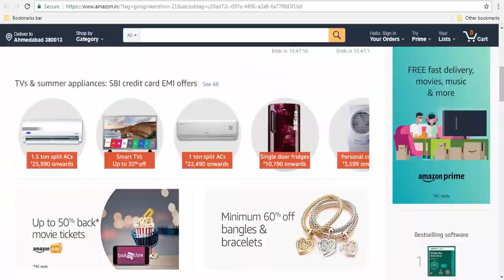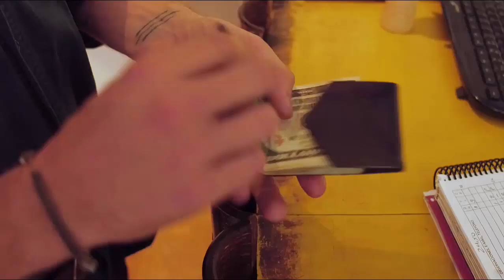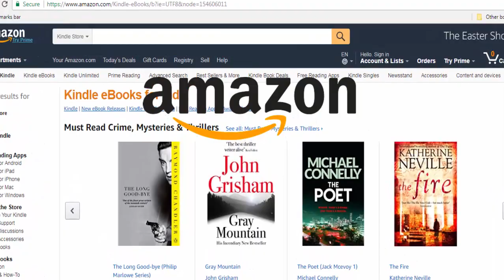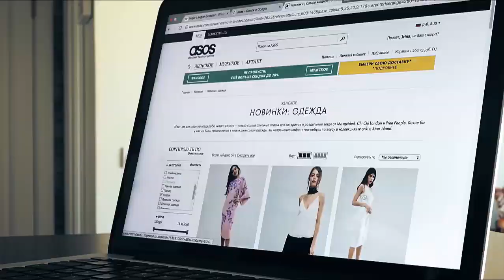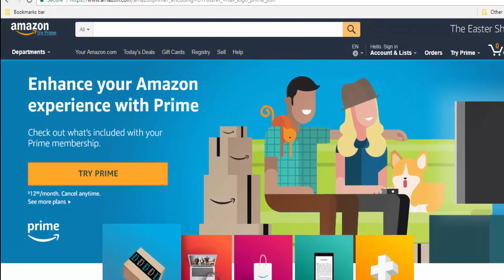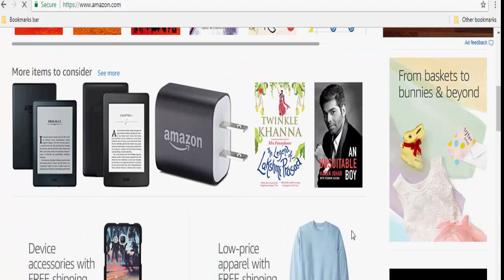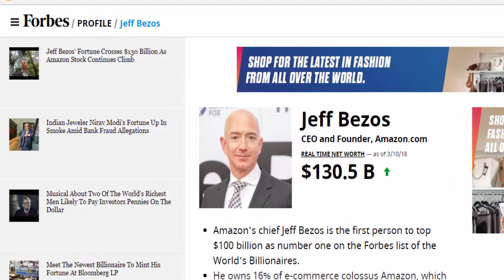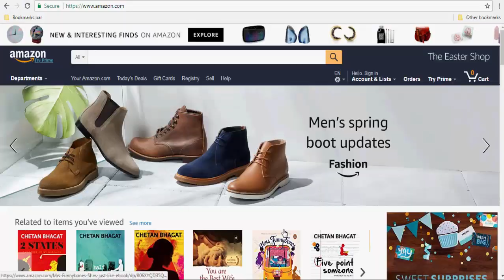How Did Amazon's owners Jeff Bezos Become the World's Richest Man? – [Hindi] – Quick Support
How Did Amazon's owners Jeff Bezos Become the World's Richest Man? – [Hindi] – Quick Support. इस विडियो में हम आपको बताने वाले हैं अमेज़न के मालिक जेफ़ बेजोस कैसे बने दुनिया के सबसे अमीर व्यक्ति?